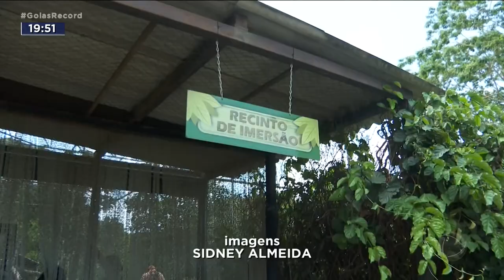EDUCAÇÃO AMBIENTAL: ZOOLÓGICO DE GOIÂNIA PROMOVE VISITAS GUIADAS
O ZOOLÓGICO DE GOIÂNIA RETOMOU AS VISITAS GUIADAS NO RECINTO DE IMERSÃO, AQUELE EM QUE A PESSOA PODE ENTRAR E INTERAGIR COM OS BICHOS.